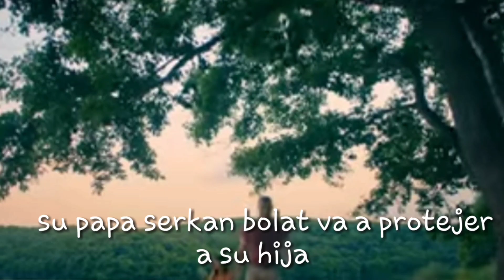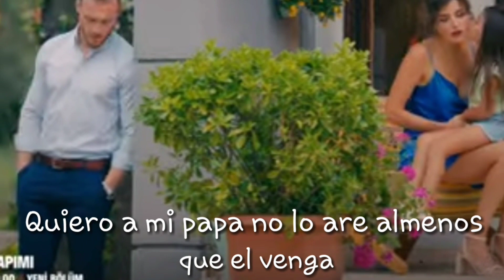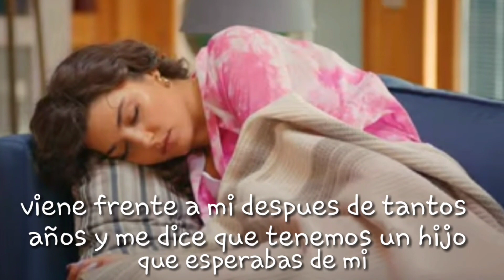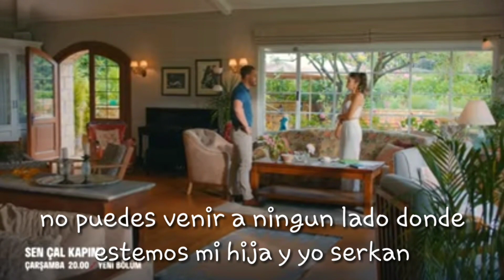SEN ÇAL KAPIMI - CAPÍTULO 43 COMPLETO EN ESPAÑOL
capítulo43completoenespañol llamasamipuertacapitulo44avance1 novelasyseriesturcasenespañol Love is in their capítulo44avance1enespañol#handeerçel#serkanbolatyeda

Espero que le alla gustado nuestros contenidos ya que son hecho con mucho amor para ustedes, este canal esta destinado para traducir cualquier serie o novela turca al espanol para ustedes gracias por su apoyo